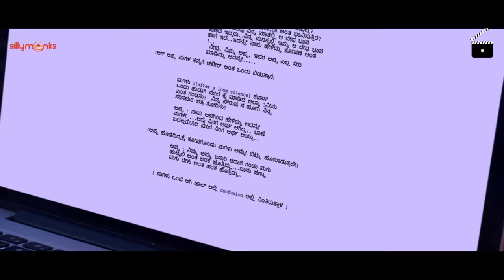Watch Ikshana New Tamil Short Film | Kushee Ravi | Sridhar KS | Prasanna VM | Tamil ShortCut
Watch Ikshana  New Tamil Short Film.

Each home has its own set of rules. "Ikshana" is the story to put forth the subtle discussion of one such rule whether intentionally or unintentionally but constantly present in our society.

Written & Directed By: Prasanna Vm
Produced By: Susmita Sameera

1952 Coffee Sahadev MJ

Cast: Kushee Ravi, KS Sridhar, Dr. Seetha Kote, Sankalp S
Cinematography: Mahen Simmha
Editor: Srikanth Shroff
Background Score: Zubin Paul
SFX: Prajwal M D
Mixing & Audio Supervision: Zubin Paul (Ugama Media, Mysuru)
DI: Murugesan Perumal
Direction Team: Naveen Sharma, Sudarshan Shenoy
Makeup Artist : Soujanya Shinde
Production Management: Supreeth SD
Stills: Punith Bharadwaj
Publicity Design: Kiran Shetty, Mabasaki
Assistant Cinematographer: Ajay
Camera & Equipments: Rectangle Studios, Studio 32
Post-Production Partner: Grasshopper Studios
Dubbing Studio: Ameya Studios
Dubbing Director: Nikhila Suman
Translation: Jaydev Mohan
Dubbing Engineer: Kiran SP
Dubbing Artist: Jaydev Mohan, Padmashree, Deepa Srinivas, Nandini, Sowjanya